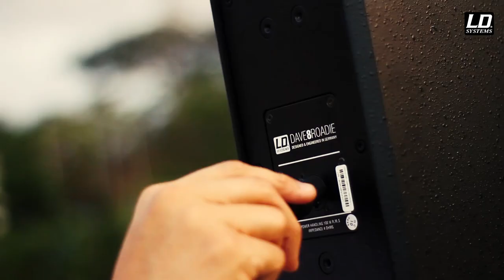LD Systems' True Boss ft JC Intal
Basketball Star, former Gilas player, & certified TrueBoss JC Intal, is a fierce competitor on the court. But off-court, his passion is inspiring the youth through the True Boss Basketball Camp, powered by LDSystems.

A self-confessed audiophile, JC also stresses the importance of using the right sound system & explains why LD Systems is his sound system of choice in his camps and at home.